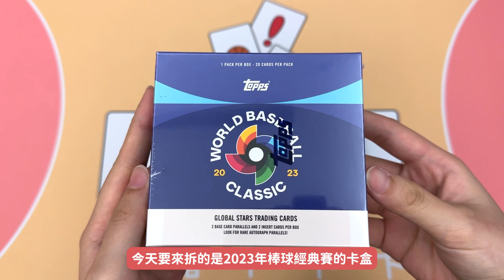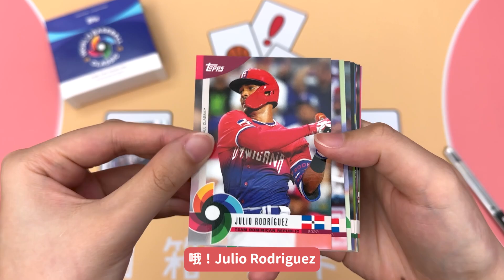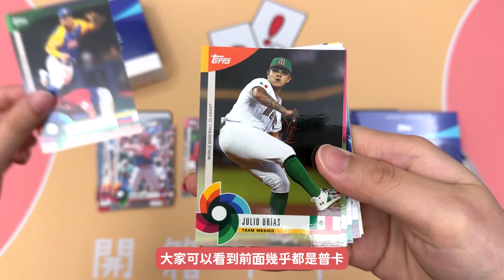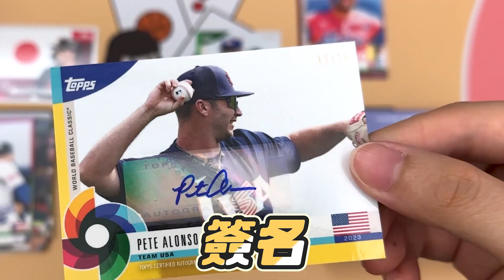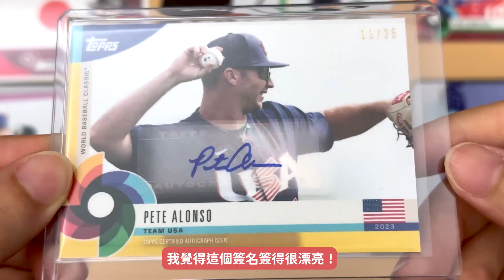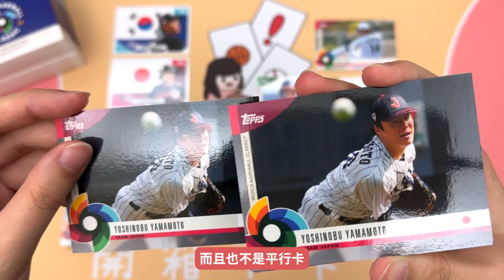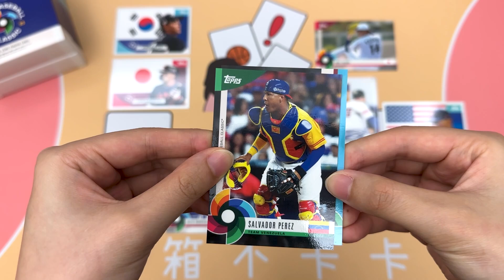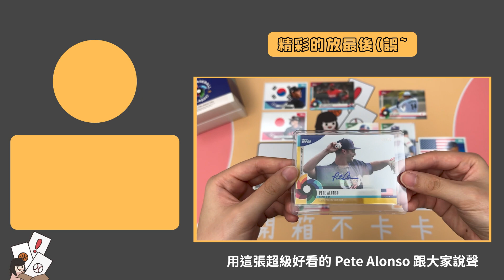想抽大谷翔平🥺平均三盒一張簽名！兩盒抽得到嗎😳｜WBC經典賽卡盒｜2023 WBC Baseball｜開箱不卡卡EP118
第一盒就中大卡啦🤩